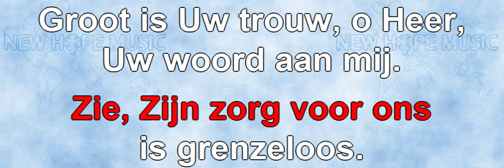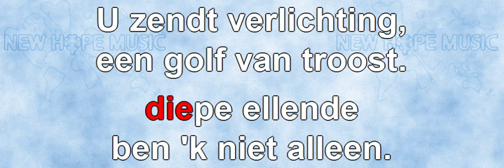Nieuw Elke Morgen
Original title: New Every Morning
Written by: Ralph P. Merrifield
Nederlandse vertaling en zang: Johan Komrij
Sequenced by: Leif Thiborg & Debbie Young